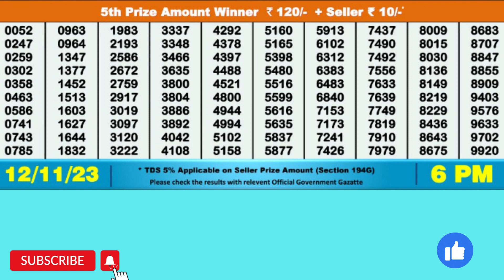DEAR SEA SUNDAY WEEKLY LOTTERY TODAY RESULT 6 PM 12/11/23#latest lottery result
DEAR SEA SUNDAY WEEKLY LOTTERY TODAY RESULT 6 PM 12/11/23